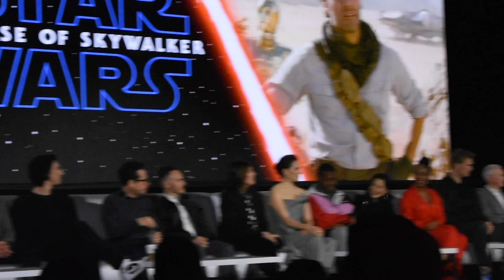Full Video: Star Wars: The Rise of Skywalker Press Conference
Filmmaker Ava DuVernay moderates the Star Wars: The Rise of Skywalker Los Angeles press conference and she was fangirling the whole time.